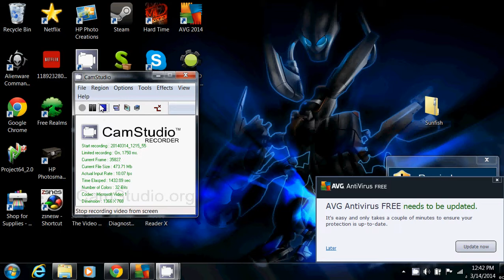cartoon ramble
i miss the good old days